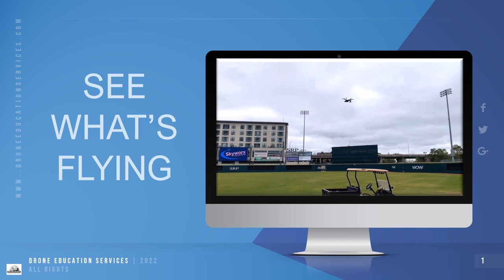OPENING SEQUENCE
Welcome to the presentation of See What’s Flying.  I got into aerial technologies back in 2014 through a news report on drones.  That 15 second report about privacy infringement changed my life.  It is my passion or to my wife obsession to learn and share as much about drone technology as I can.  In fact Drone Education Services mission is to Open Minds to Drone Technology.  In the course of my journey to learn as much as I can about Drones I have had the opportunity to participate in a few events where new drones were being flown.  I took that as an opportunity to film them in flight.  And yes I did include a few of the toys I have flown.  Now the list is not complete of all the drones I have encountered, its just that these were  the best filmed and as you will see  at times maybe not as well as I would have liked.  Also included I am going to talk about the various uses of each, the companies that make them, the pilots that flew them and even a price tag or two.  It will give you a better understanding of what’s here and what you’ll see in the future.  I have been lucky to have been associated with some of the best pilots and companies in the world and I am excited to get this presentation started.  Those snippets you have been watching are the drones that we will be seeing tonight.  So please just sit back and relax and let’s see what is flying in our skies.